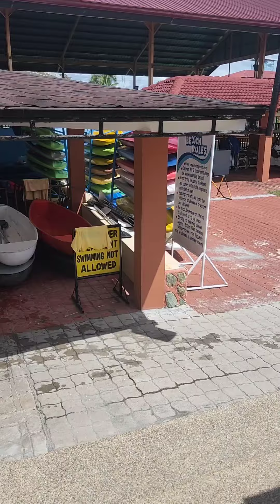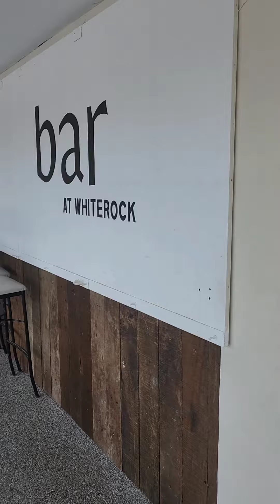White Rock Beach Resort + Water Park Subic Zambales | Must Try!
Para sa inyo to mga Katambay